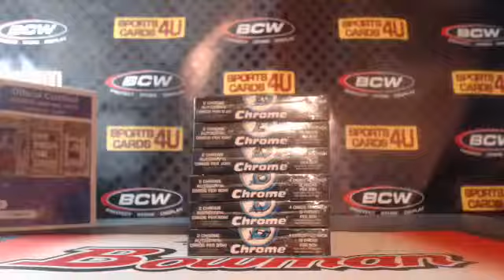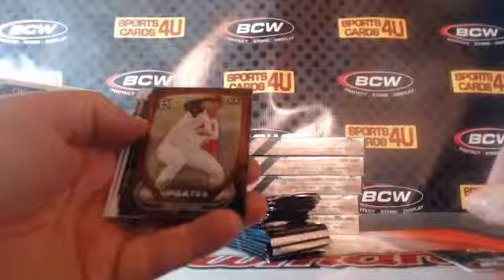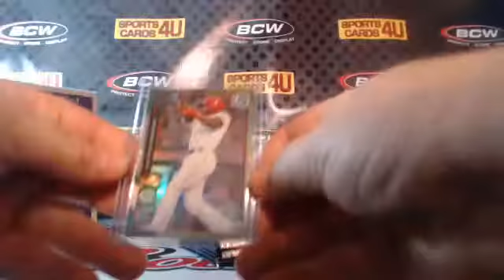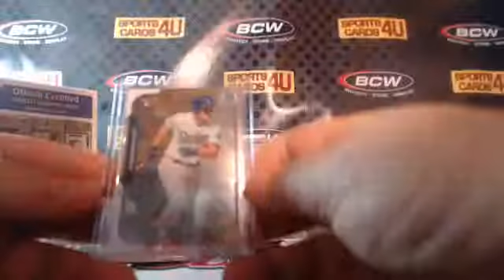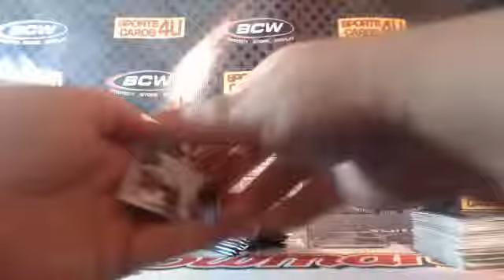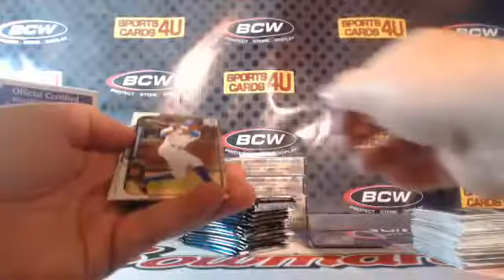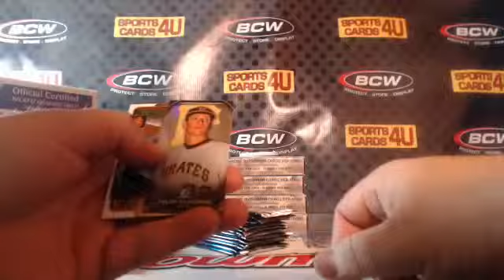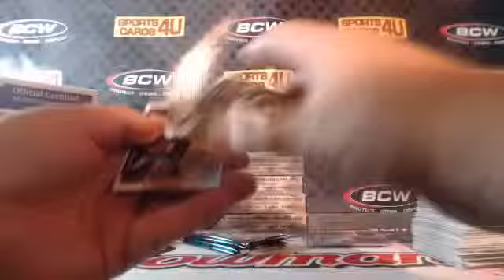2015 Bowman Chrome Baseball 6Box Half Case Team Break #10 PART 1 (9-16-15)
2015 Bowman Chrome Baseball 6Box Half Case Team Break #10 PART 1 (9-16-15) - Captured Live on Ustream